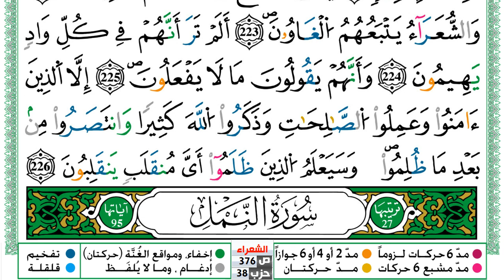سورة الشعراء مكتوبة توفيق النوري Surah Al Shoaraa ورش عن نافع من طريق الازرق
KonoozAlhuda
konoozalhuda
konooz
Konooz Alhuda
كنوز الهدى,
كنوز الهدي,
كنوز,
الهدى,
الهدي,